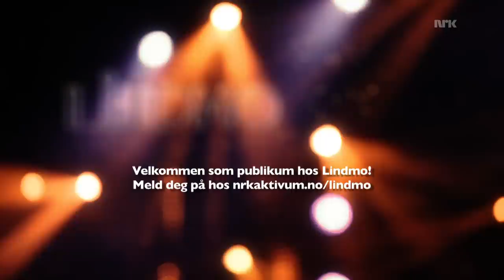Stor stemning med gjestene hos Lindmo!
Velkommen som publikummer hos Lindmo på NRK! Vi lover strålende god stemning med aktuelle gjester.
Finn gratis billetter hos nrkaktivum.no/lindmo